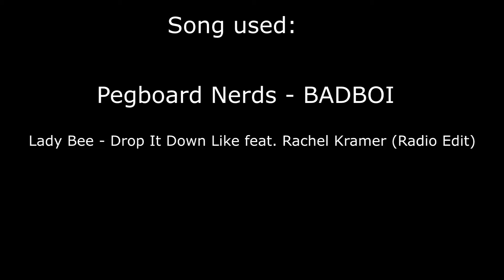CSGO | Best of "NORAGE" (Highlights)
hi new video of my best moment at faceit.com
Lady Bee - Drop It Down Like feat. Rachel Kramer (Radio Edit)
New mouse: Steelseries l Rival 100